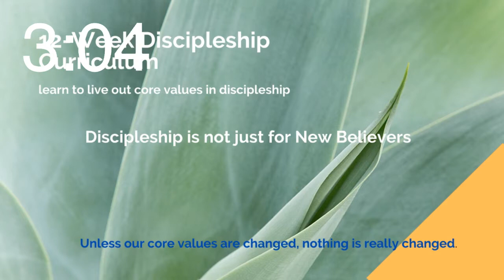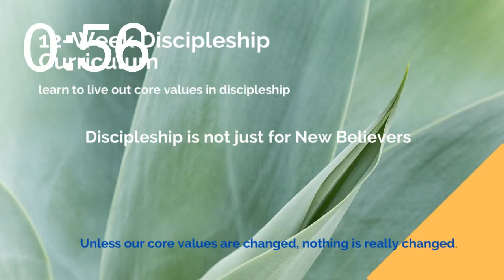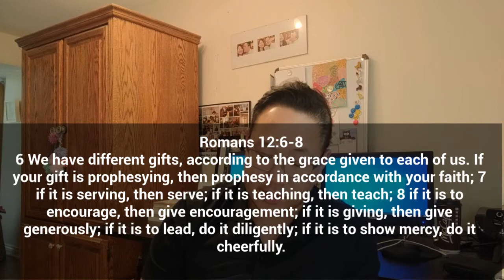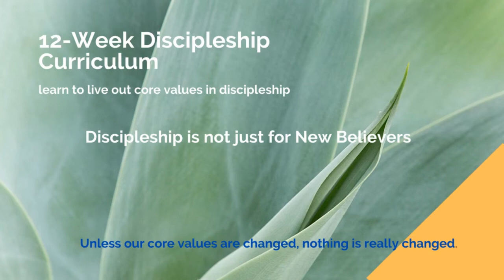God's Vision, Our Future, Sep 13, 2020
Scripture Passage: Romans 12:6-8
Preacher: Pastor Kenneth Foo
Music Leader: Melissa Lau
Account #1849290
Words and Music by David Leonard, Jason Ingram, Leslie Jordan. Music, Integrity's Praise! Music, Open Hands Music, So Essential Tunes. CCLI License #170692.
“Forever Reign”
Words and Music by Jason Ingram, Reuben Morgan. CCLI License #170692.